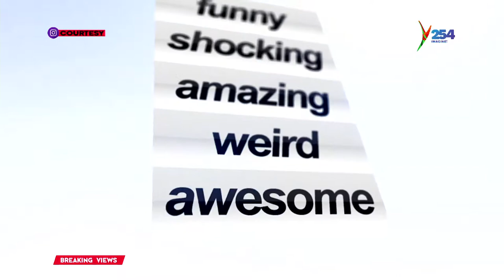Slay Chef! Get this and many more rib cracking viral videos only on Y254 TV -pt 2